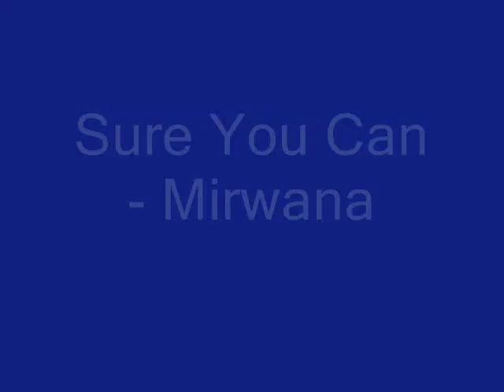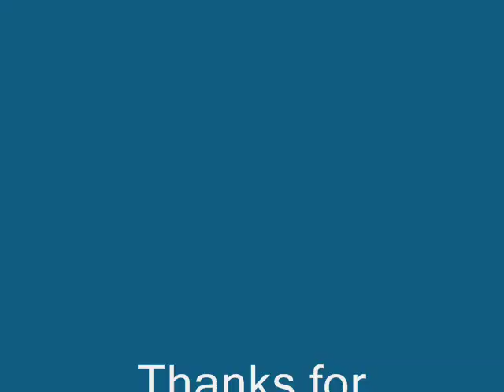Sure You Can - Mirwana.wmv